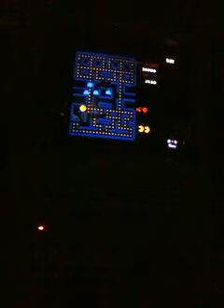PAC-MAN 2017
in the Smaller T-V nice color